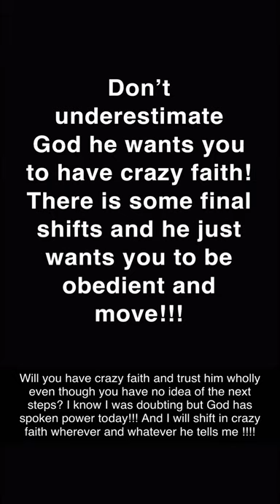GOD WANTS YOU TO HAVE CRAZY FAITH FOR YOUR PROMISE!! WILL YOU GO WHEN HE SAYS GO!? 💍👑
Sorry guys I originally shared this on Snapchat but I thought I had to come and share this on YouTube so I just put all the snaps together lol

Anyway Hope this video blesses you!

Remember CRAZY FAITH !